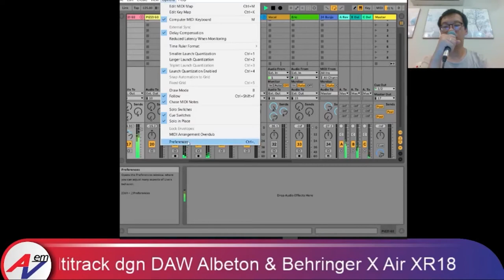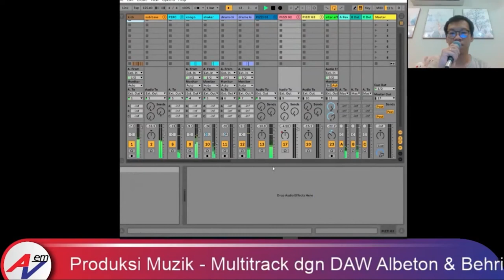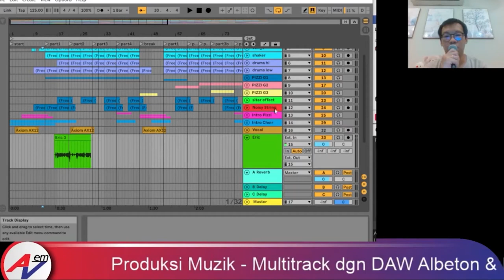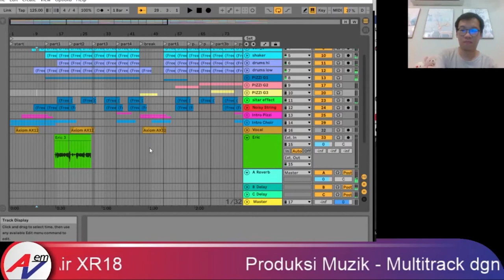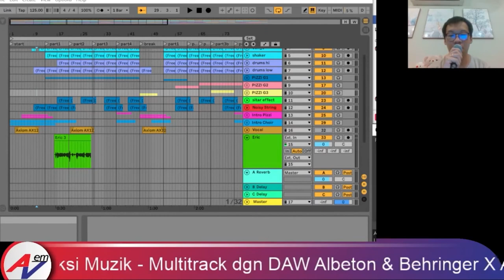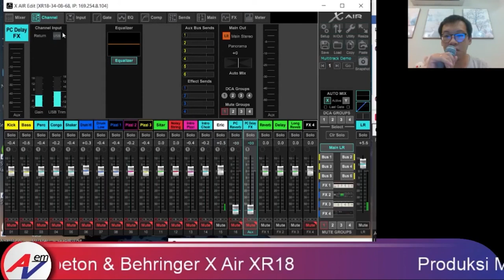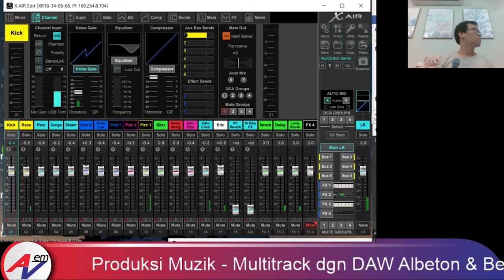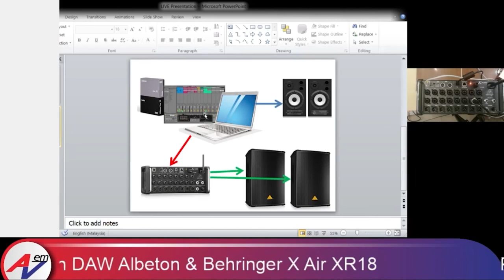Multitrack Muzik Produksi dengan DAW Albeton Live dan Behringer X Air XR18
Video ini menunjukan produksi multitrack Muzik dengan DAW Albeton Live dan Behringer X Air XR18. Anda boleh mengunakan XR18 sebagai antara muka untuk merakam muzikal instrument anda dan juga memainkan semula rakaman anda ke sistem PA yang lebih besar. XR18 juga membolehkan anda menghantar setiap track ke XR18 untuk pemprosesan di peralatan ini. ini juga akan membantu meringankan beban CPU computer untuk melakukan pemprosesan di dalam CPU.